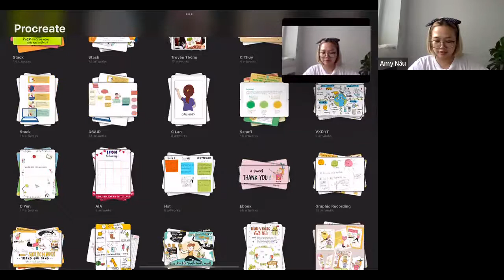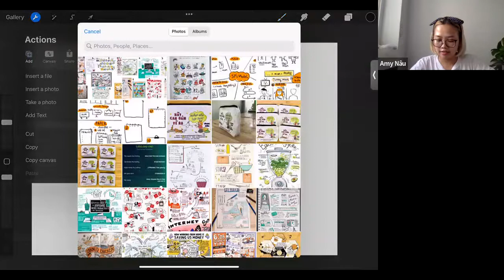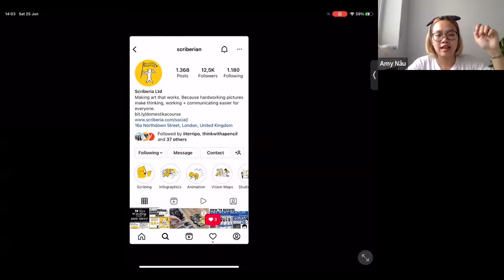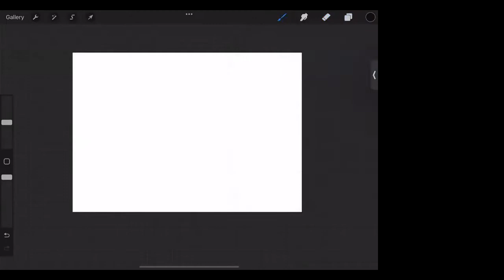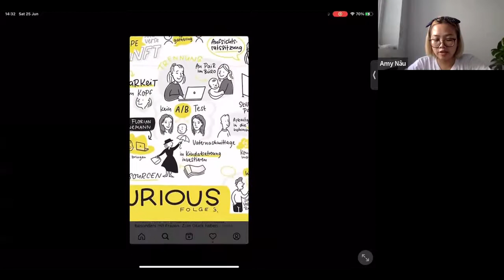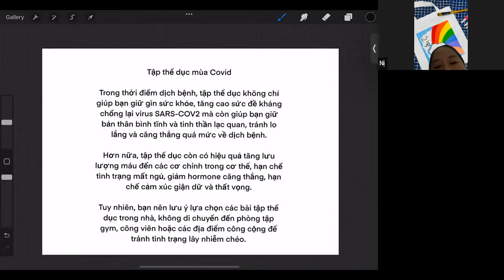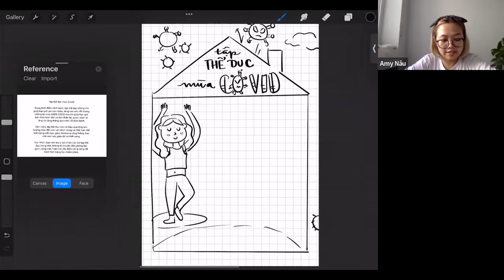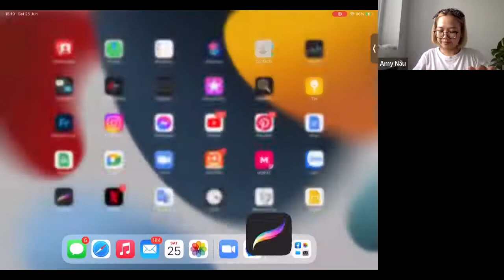HSTVT #20 | THIẾT KẾ BỐ CỤC TRONG SKETCHNOTE